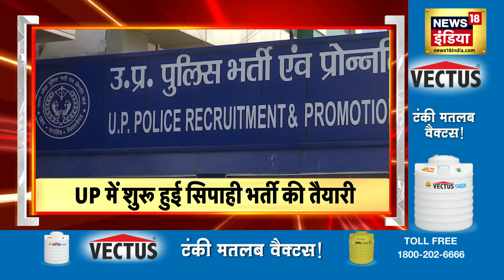Badi Khabar | NEET Exam Controversy | Delhi Water Crisis | Amit Shah| PM Modi |Bakrid |Top Headlines